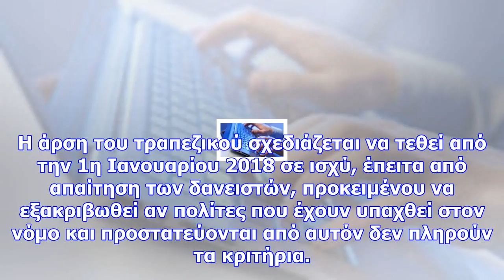Άρση τραπεζικού απορρήτου σε όσους έχουν υπαχθεί στο νόμο κατσέλη προτείνουν οι θεσμοί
Η κυβέρνηση φαίνεται πως έχει πει «ναι» στη πρόταση των θεσμών, σε δυο αλλαγές που θα αφορούν την πρ...